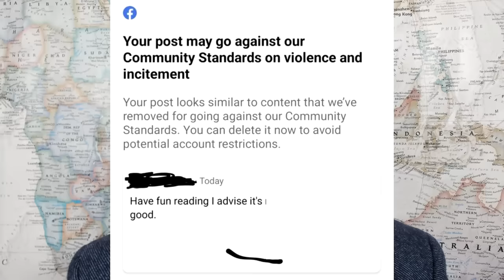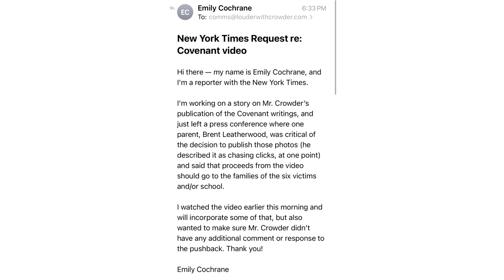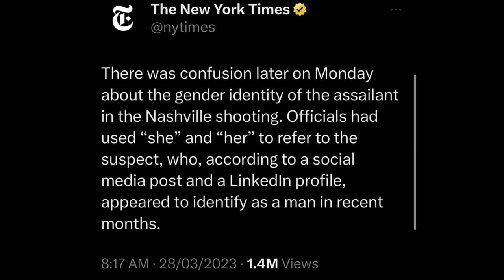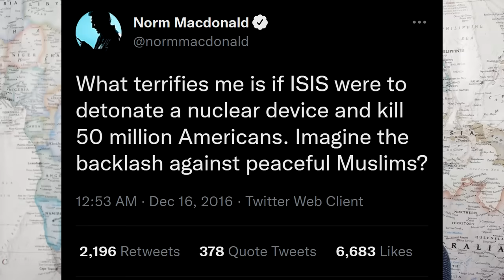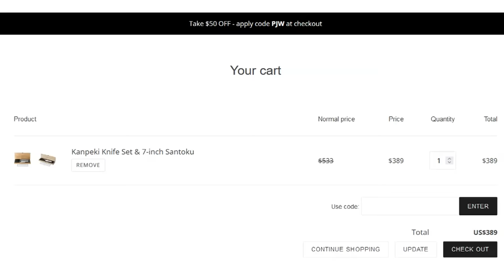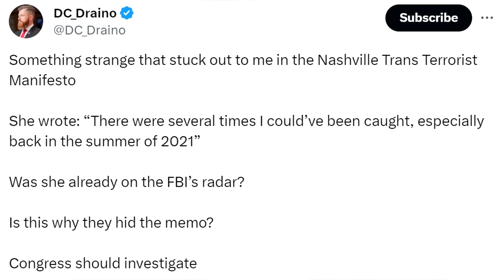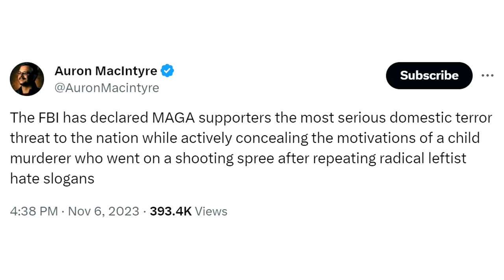You can't talk about it.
LOCALS (Exclusive content! Ad free)

BITCOIN WALLET: 3EMQG9EhPkoFbX5F19RTGZs8rPqGYm2mp9
BITCOIN CASH WALLET: qrxhqz9ka423v68qwc7nyqc88q3mx9ea5gcpz88a0l
LITECOIN WALLET: MSs2rWgM571WM3zUnL255gccoQAdz9L6CG
ETHEREUM WALLET: 0x21221F5da5e70F46Bbfa755f89e312daDa51f115